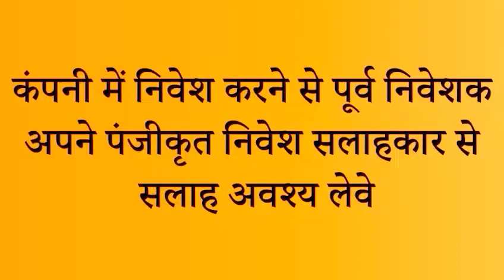MUKKA PROTEINS LTD. COMPANY REVIEW BY BUSINESS REMEDIES